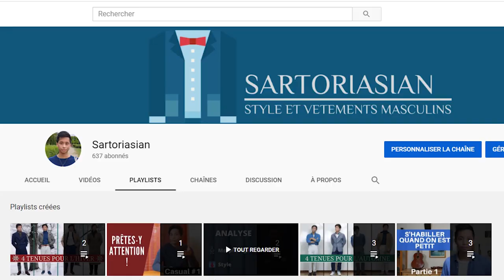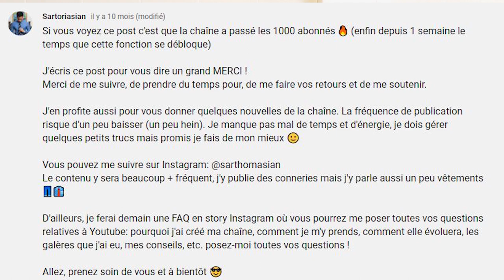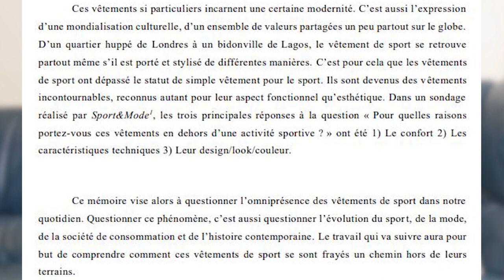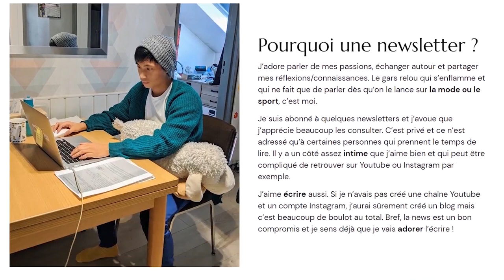BILAN 2021 + Mes PROJETS 2022 (emploi, diplôme, compétitions, coaching, costume sur mesure..) !